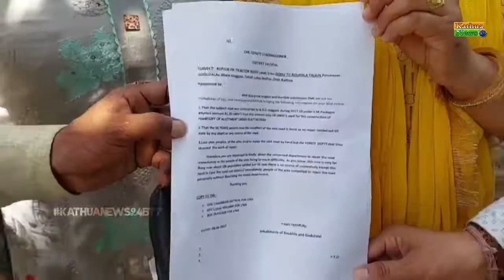Deputation of Panchayat Godufalal Regarding Repair of Tractor Road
Deputation of Panchayat Godufalal Block DuggainTehsil Lohai Malhar District Kathua Regarding Repair of Tractor Road

ट्रैक्टर रोड की मरम्मत को लेकर आज पंचायत गोदुफलाल ब्लॉक डुगैन तहसील लोहाई मल्हार के स्थानीय लोगों का शिष्टमंडल  डीसी कठुआ से मिलने पहुंचा।